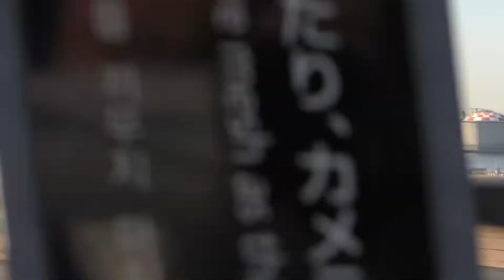20170211 阪神安芸キャンプ 1 羽田空港